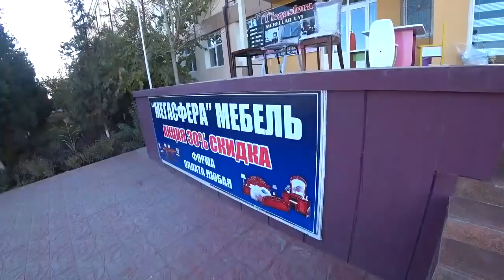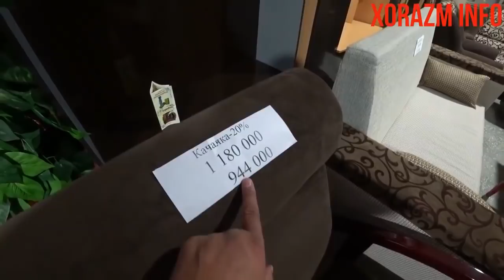30% АРЗОНЛАШТИРИЛГАН УРГАНЧ МЕБЕЛ НАРХЛАРИ. 31.10.18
КАНАЛНИ КОЛЛАБ-КУВВАТЛАШ ВА РИВОЖЛАНТИРИШ УЧУН СБЕРБАНК 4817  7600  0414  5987.